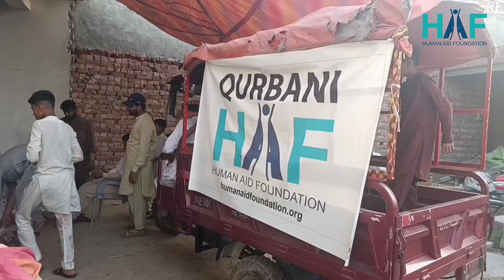QURBANI 2024 UNDER HAF CHARITY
Bakra ki Qurbani
live Qurbani

𝗛𝗨𝗠𝗔𝗡 𝗔𝗜𝗗 𝗙𝗢𝗨𝗡𝗗𝗔𝗧𝗜𝗢𝗡
Sort : 30-99-50
A/C : 22677668